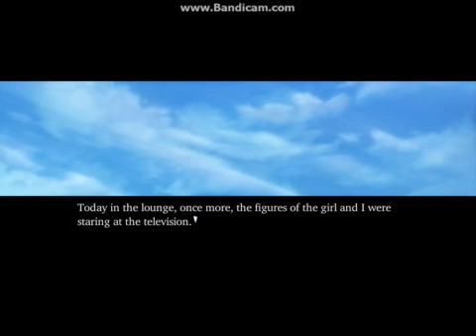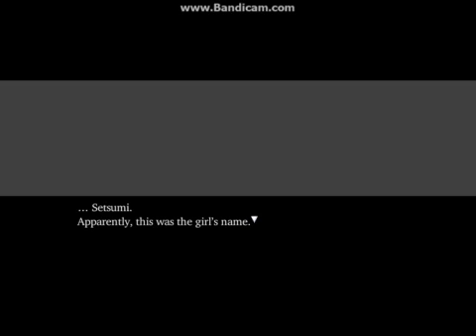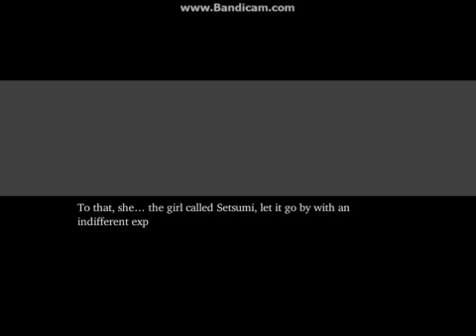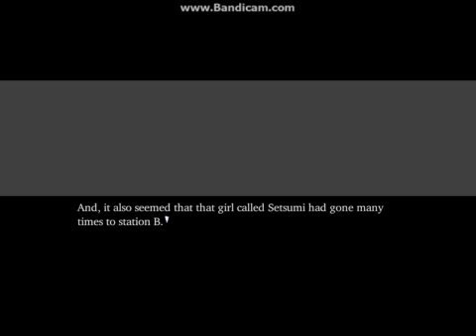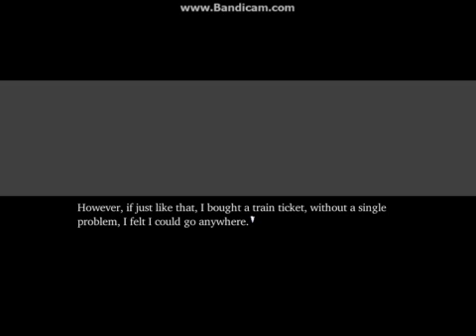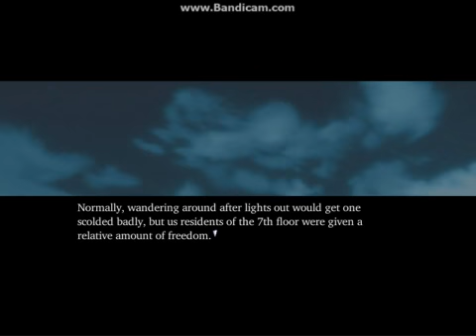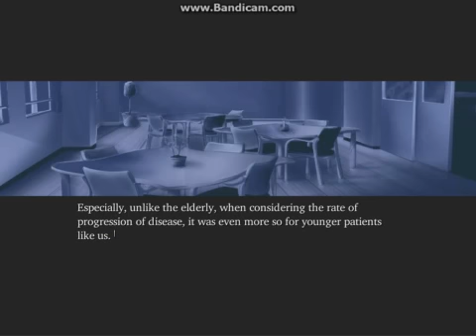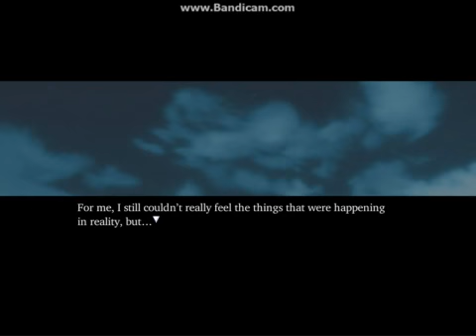narcissu part 3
Author: Tomo Kataoka
Special thanks to : Mr. Kataoka

The anonymous protagonist is diagnosed with lung carcinoma shortly after his twentieth birthday, and is admitted to hospice care at a hospital in Mito, Ibaraki. There he meets Setsumi, a woman who is few years older than he is, who is also terminally ill.